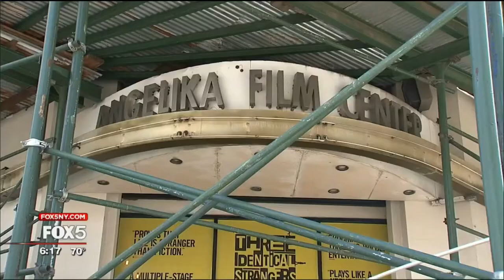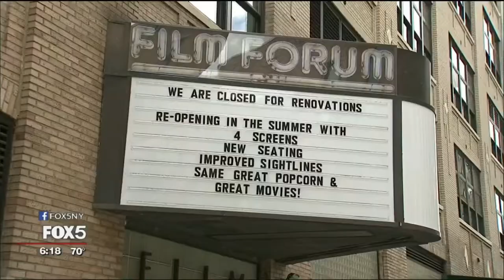Fox 5 eric rivas vamp Bikers Antwan Lewis Ernie Anastos